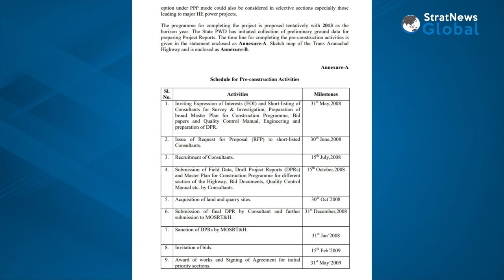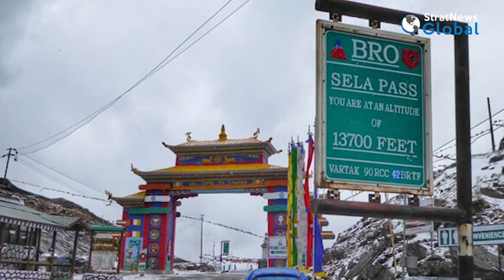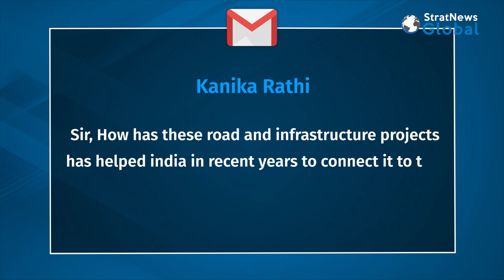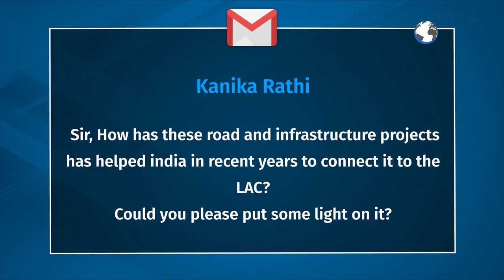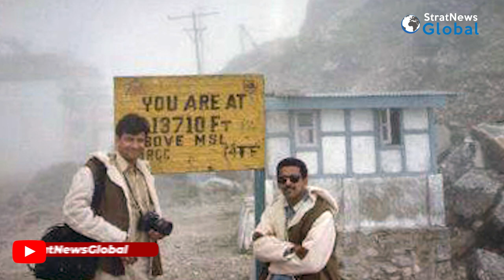Why The Arunachal Frontier Highway Is A Big Deal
NEW DELHI: The Centre has finally green-lighted a 2000-km-long highway that aims at providing all-weather connectivity between the western periphery of Arunachal Pradesh and the eastern parts of the state that borders China. It will run along the McMahon Line and when fully complete, will help speed up access of Indian troops and military equipment to the LAC, should there be any Chinese misadventure. The move, with an estimated cost of ₹40,000 crore, was first conceived in 2008 but has been dogged by delays. The project will be a tough one, given the difficult topography, high altitude and inhospitable weather. In this episode of ‘Ask Nitin’, StratNews Global Editor-in-Chief Nitin A. Gokhale explains why this highway and other infra projects in Arunachal Pradesh are worth the efforts despite the hardships and the high financial costs involved.